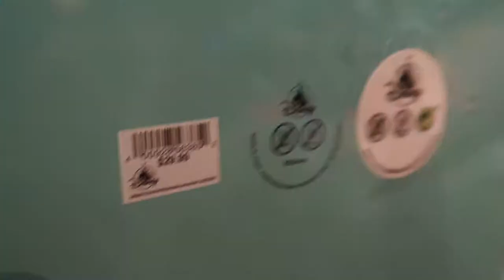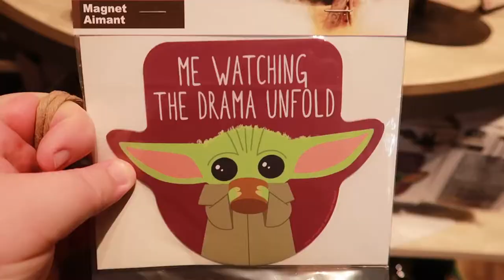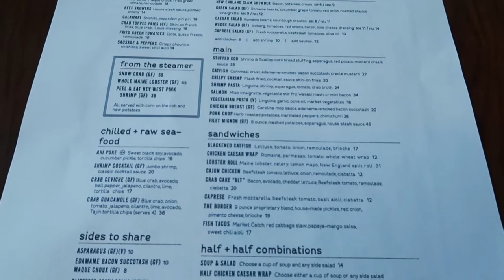We ate at Paddlefish at Disney Springs!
Hey friends! We ate at Paddlefish at Disney Springs during our last trip to Walt Disney World! Paddlefish (formerly known as Fulton Crab House) is a seafood-centric restaurant and lounge located aboard an iconic, stationary paddleboat at Disney Springs in Orlando, FL.

Canon G7X MII
Camera Carrying Case
Main Gimbal
New Model Gimbal
Gimbal Carrying Case
SD Card Reader
12" Tripod
50" Tripod
Battery Charger
Spare Battery